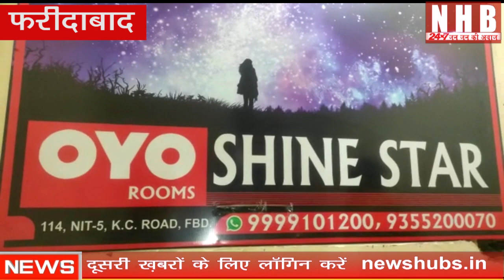Faridabad : NIT 5 नम्बर इलाके में साइन स्टार OYO पर पुलिस ने की छापेमारी | NEWS HUB BHARAT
About this video- NIT 5 नम्बर इलाके में साइन स्टार OYO पर  पुलिस ने की छापेमारी

5 युवाओ के साथ 5 नाबालिग बच्चीयों के ओयो में होने की मिली थी पुलिस को सूचना

सूचना मिलने के बाद मौके पर पहुँची NIT थाने की पुलिस ने मौके से लिया कुछ युवक युवतियों को हिरासत में

हिरासत में लिए गए युवक युवतियों में 5 युवक और 2 युवतियाँ बताई जा रही बालिग

तीन युवतियों को नाबालिग

कुछ दिन पहले महिला आयोग की चेयरपर्सन रेनु भाटिया की शिकायत पर इसी साइन स्टार ओयो पर नाबालिग स्कूली छात्रा के साथ एक युवक को पुलिस ने लिया था हिरासत में

महिला आयोग की चेयरपर्सन ने की थी जिला प्रशासन से ओयो को सील कराने की सिफारिश

लेकिन बावजूद इसके धड़ल्ले चल रहा था ओयो हो रही थी गलत गतिविधियां समाजसेवी ने लगाए आरोप ।